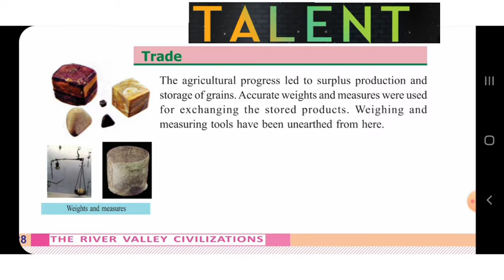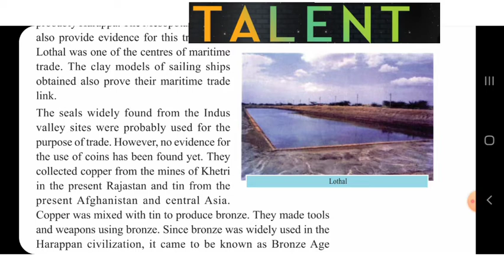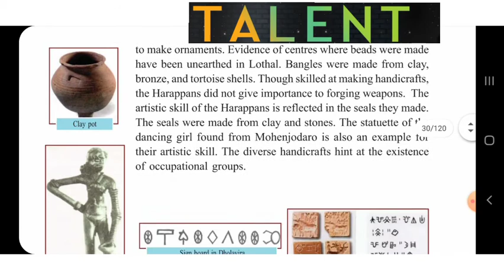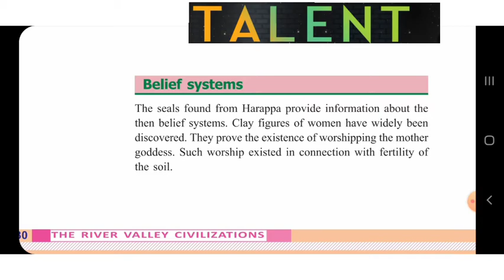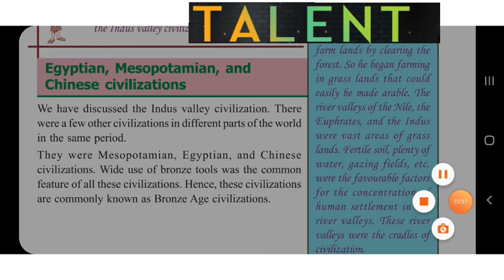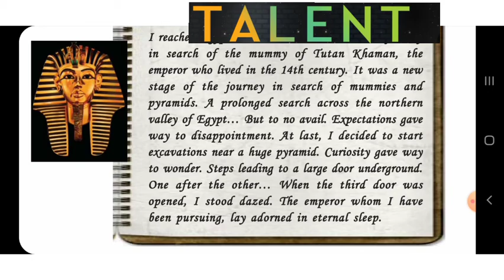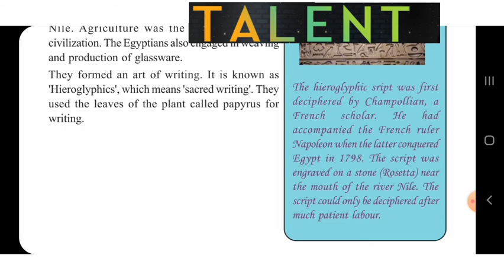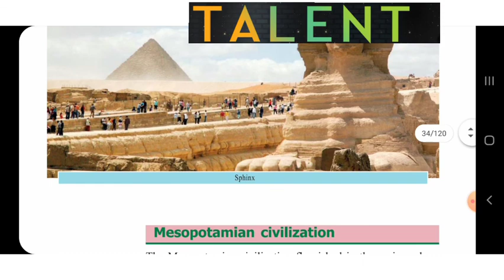std 8 SOCIAL SCIENCE ( eng med) chapter 2 THE RIVER VALLEY CIVILIZATION Part 2